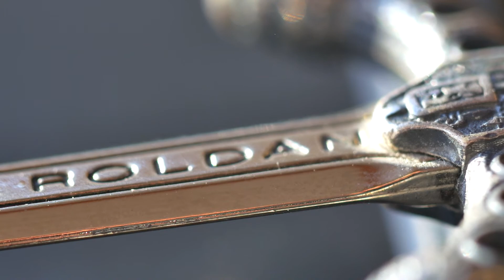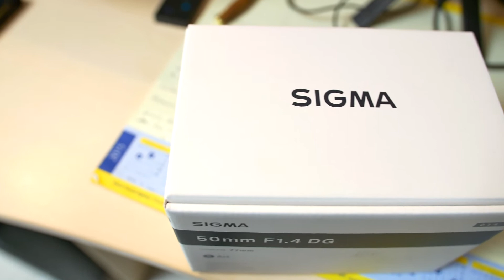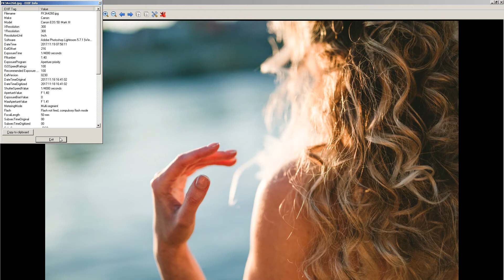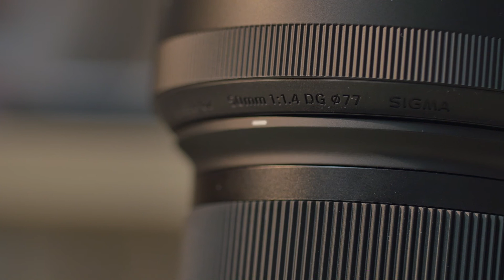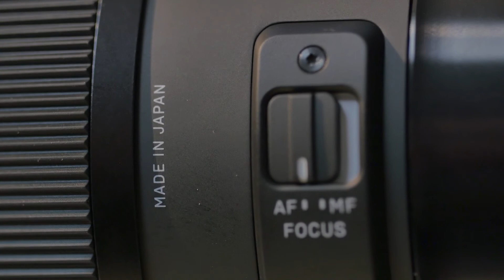Recenzija: Sigma 50mm 1.4 ART objektiv (dobavljač Prizma Foto)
Zahvaljujući Prizmi Foto iz Zagreba imam prilike recenzirati ovaj genijalan objektiv. Kao ljubitelj 50tki moram priznat da mi je ovo došlo  aman taman! Za više informacija  pogledajte video za moje dojmove te konačnu presudu ovom čudu! Uživajte i javite kako vam se sviđa video u komentarima!